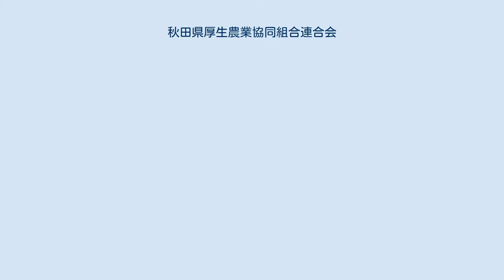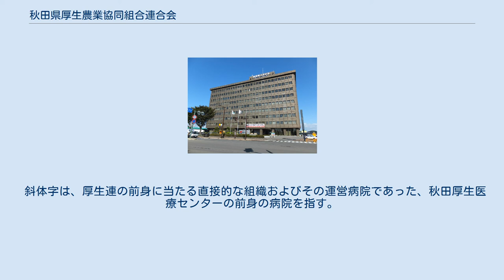秋田県厚生農業協同組合連合会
秋田県厚生農業協同組合連合会（あきたけんこうせいのうぎょうきょうどうくみあいれんごうかい）は、秋田県秋田市に本部を置く、農業協同組合連合会である。
略称はJA秋田厚生連。
 秋田県内で、9病院・4診療所を管理運営するほか、農村医学研究所・訪問看護ステーション・居宅支援事業所等を運営する。
 県立の医療機関が秋田県立脳血管研究センターと秋田県立リハビリテーション・精神医療センターのみの県下において、傘下の各病院は県立病院と同等の医療機関としての役割を負っている。
 JA秋田厚生連は診療報酬改定や医師不足によって、2006年度から2年連続で赤字に陥ったため、2009年2月に秋田県から13億4607万円の助成を受けた。
この事態を受け、同年6月のJA秋田厚生連経営管理委員会で元県生活福祉部長を理事長に選任したほか、理事も大幅に入れ替わった。
また同年7月1日付けで県職員2名の派遣を受け入れるなどして県との連携強化を図り、経営改善計画を策定し県に提出した。
そして懸案となっていた仙北組合総合病院（現：大曲厚生医療センター）の改築、老朽化や医師不足のため一時廃止が検討された湖東総合病院（現：湖東厚生病院）の存続での新病棟の建設などの施策を推し進めた。
 2014年4月、経営環境の変化や社会保障制度改革の進展の則り、第二期経営改善計画を策定。
さらに2017年3月、医療介護総合確保推進法の施行に基づく秋田県地域医療構想等の進展を踏まえ、強固な経営・財務基盤を確立し、経営改善を進めるため第二期経営改善計画を改定した。
 斜体字は、厚生連の前身に当たる直接的な組織およびその運営病院であった、秋田厚生医療センターの前身の病院を指す。